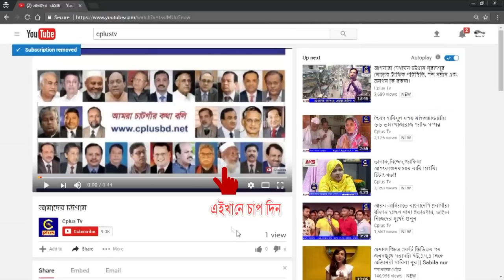১২দিনব্যাপী বোয়ালখালী মুক্তিযুদ্ধের বিজয় মেলা উদযাপন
১৯ ডিসেম্বর, গোমদন্ডী পাইলট উচ্চ বিদ্যালয়ের মাঠে উদ্ভোধন করেন   দক্ষিণ জেলা আওয়ামীলীগের সভাপতি বীর মুক্তিযোদ্ধা, জননেতা আলহাজ্ব মোছলেম উদ্দিন আহমদ।
 এসময় উপস্থিত ছিলেন বিজয়মেলা কমিটির অাহবায়ক বীর মুক্তিযোদ্ধা অা,হ,ম নাছির উদ্দিন,
যুগ্ন অাহবায়ক, চেয়ারম্যান অাবদুল মান্নান মোনাফ, মোকারক হোসেন,বেলাল হোসেন,জসিম উদ্দিন, কাজল দে
সদস্য সচিব এস,এম, জহিরুল ইসলাম জাহাঙ্গীর,
উপজেলা অাওয়ামী লীগ সভাপতি নুরুল অামিন চৌধুরী,
পৌর অাওয়ামী লীগের অাহবায়ক জহুরুল ইসলাম জহুর,
এছাড়া ও দক্ষিণজেলা ও স্থানীয় মুক্তিযোদ্ধা, অাওয়ামী লীগ,যুবলীগ, সেচ্ছাসেবক লীগ,শ্রমিকলীগ ও ছাত্রলীগের নেতাকর্মী উপস্থিত ছিলেন।